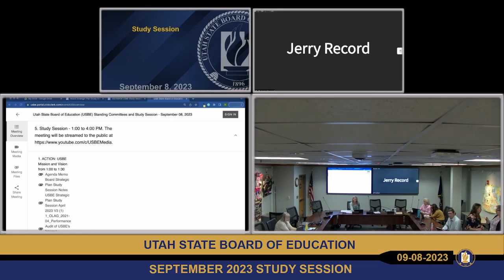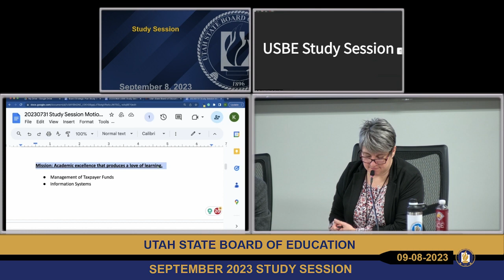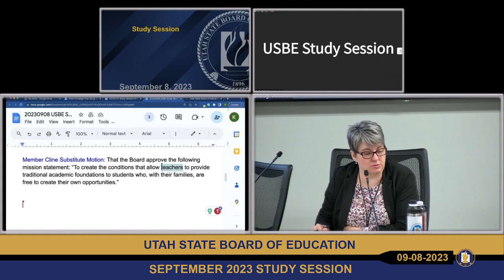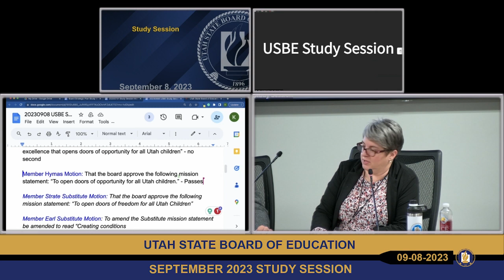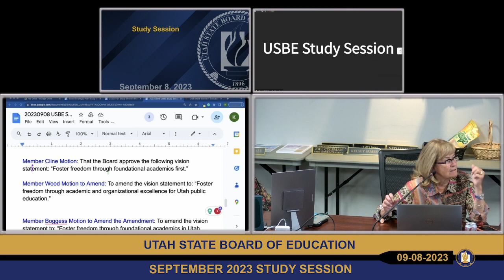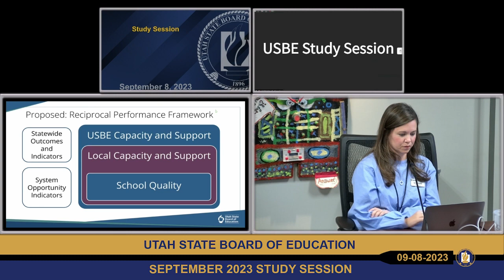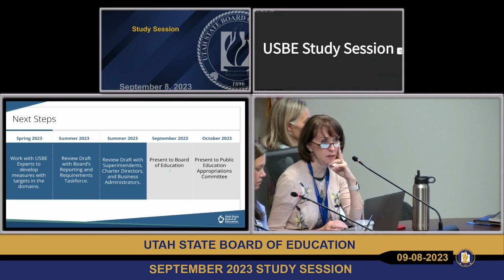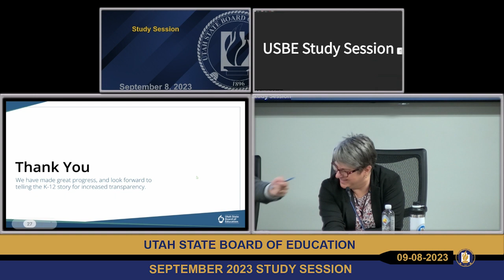20230908 USBE BOARD MEETING STUDY SESSION (DRAFTED BY JR)